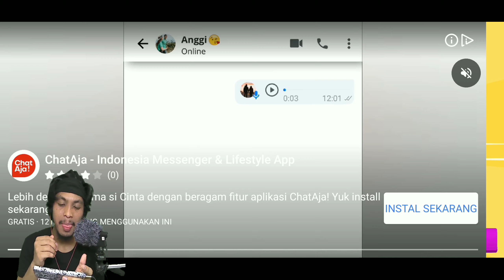FALL GUYS VERSI ANDROID RILIS ? BANYAK SKIN GRATISNYA - FALL BOYS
Fall Guys versi android sudah rilis ?
Okeh buat kalian yang nunggu lama game fall guys mobile atau versi android rilis

Ini ada rekomendasi game yang sangat mirip  dengan fall guys bahkan gameplay hampir sama kalau menurut saya

Bagaimana cara dowload nya ?
Jadi nama game nya Fall Boys kalian bisa download di playstore

Sumpah ini game mirip banget..
Plagiat ? Bukan !
Tepatnya lebih ke terinspirasi dari game aslinya

Banyak skin di Fall Boys
Dan bisa kalian dapatkan semua tanpa harus mengeluarkan uang alias GRATIS !
iyak GRATIS
bagaimana cara dapatkan skin gratisnya ?
Yuukk mari tonton videonya ~

Enjoyyyyyyy

Maaf kalau kualitas videonya agak kurang,
Deviec cuma hp kentang

Terima kasih 🙏